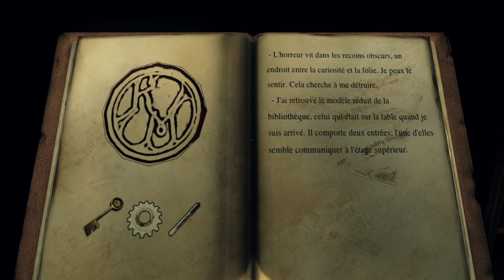gaming decouverte Kraven Manor 2eme partie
Je ne pensais faire une deuxième partie de ce jeu mais ayant trouvé le moyen de sortir de la pièce je continue l'exploration du manoir.